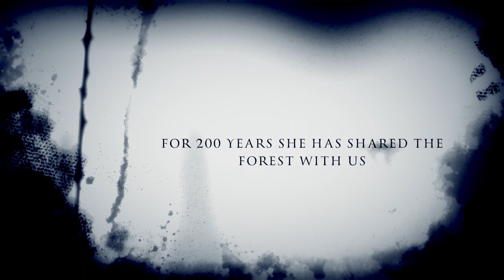Gretchen By Brian K Little - Official Book Trailer HD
Almost 200 years ago in the small wooded area in eastern
 Ohio lies the tale of the shared adventures, love and tragedy
 of two young women. Creating the mystery of Gretchen's
 Lock, their story made and shaped a small village called
 Sprucevale.

In the summer of 1981, a chance meeting with a strange red
haired girl, tests the resolve and dictates the future of a 14
year old boy. Chris Bowman and his close friends are
 introduced to a world that may not give them the vacation
 they hoped for. The young teens discover the forgotten
truth of the ghosts of Sprucevale’s past.

Twenty years later, after the death of his friend, Chris
returns to his hometown. Will he be able to move on with
 his future or will the summer of 1981 still haunt his life today?
Author, Brian Little has taken the legend of
Gretchen's Lock and created new twists and turns of the
beautifully warped local tale